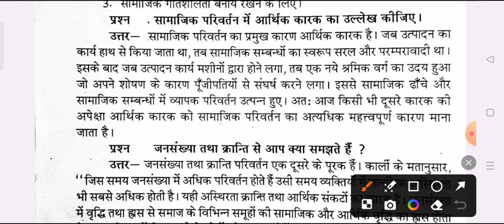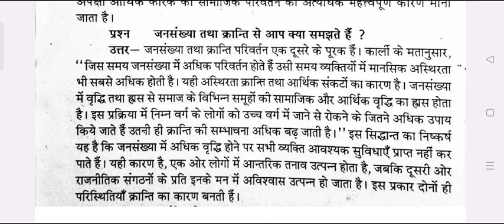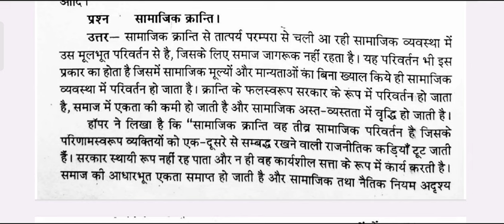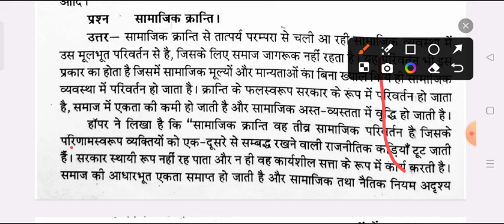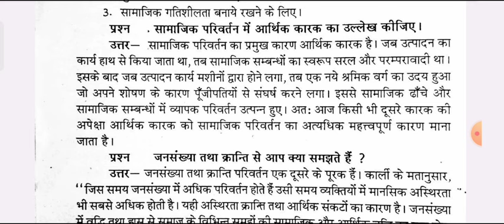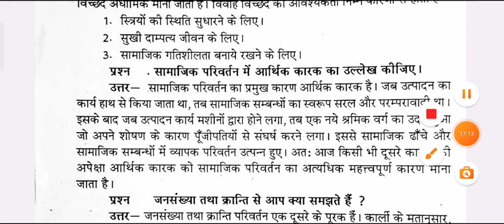B.A 3rd Semester Sociology Question Answer pdf 2025 | ba 2nd year 3rd semester samaj shastra